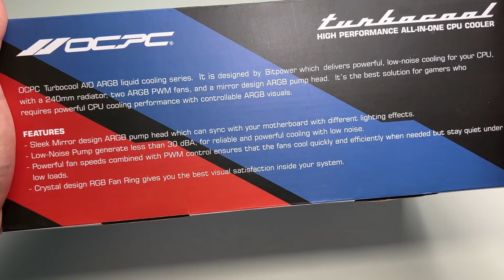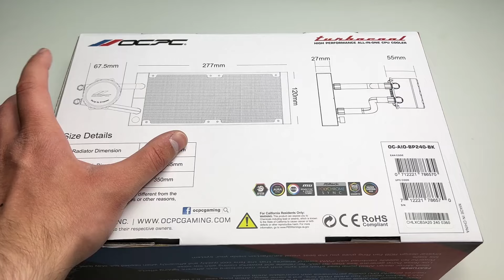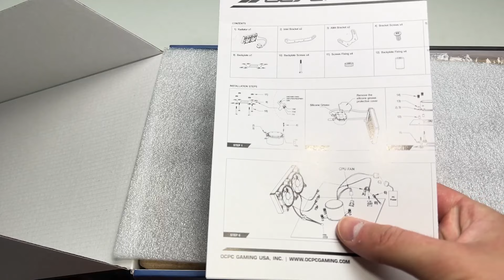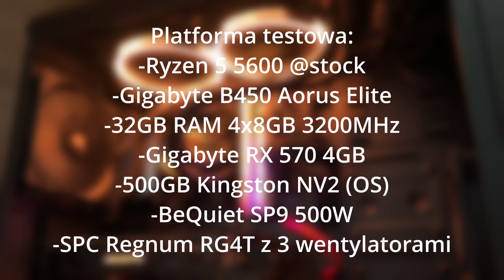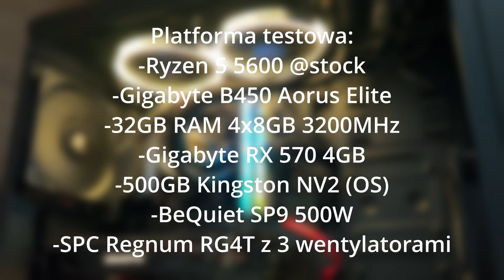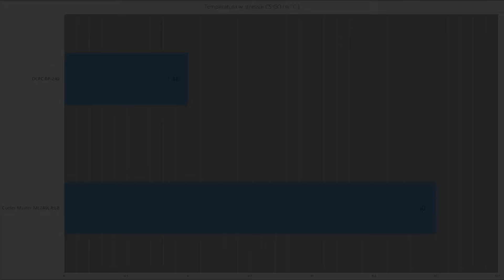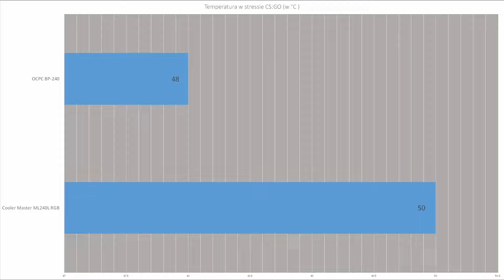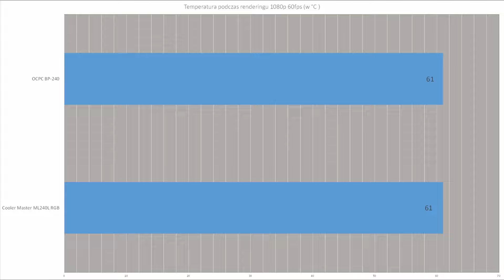TEST Chłodzenia AiO OCPC BP-240 | Nowość na rynku!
⚠️➡️ ZAJRZYJ DO OPISU I BĄDŹ NA BIEŻĄCO! ⬅️⚠️

Timestamp:

00:00 Unboxing
03:59 Wygląd zewnętrzny
05:58 Kłopotliwy montaż..
06:30 Platforma i metodyka testowa
08:30 Wyniki testu i omówienie
13:29 Podsumowanie
15:39 Pozdrowienia dla wsporników